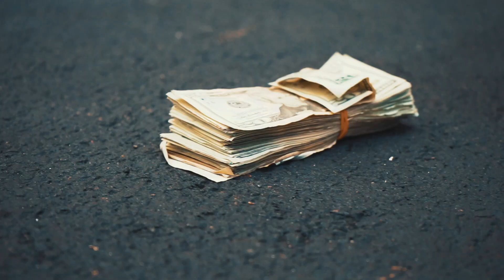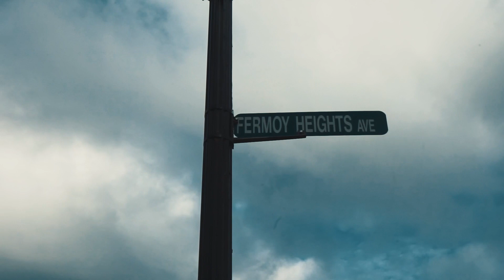DQ Jones - Out On Bail (Powered By: PXVCEGOD)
DQ Jones release Boston's, MA Hit song & visual "Out On Bail" DQ Jones give his listeners a day in a life of being true hustler and how to move in these streets of Boston. One line that speaks volume on the record "Thought They Caught Me Slipping, I Was Right Today, On God" just to show you what type of time DQ Jones is on. The beat gives a vibe of a down south with twisted of Boston famous Boom Bap beat! Visual was shot & edited by PXVCEGOD which the director gives the viewers a clean staple of DQ Jones being in the hood.